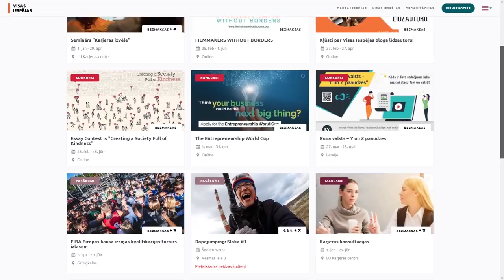Kā CEĻOT pa Eiropu BEZMAKSAS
Atbalsti mani, kļūstot par kanāla memberu:
Vlogmas 6/30

Stay Fresh!